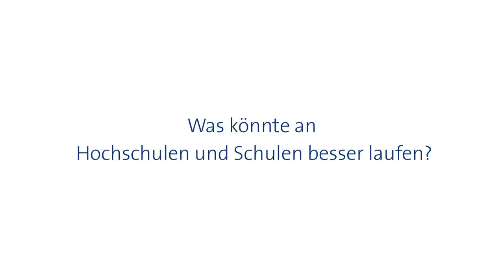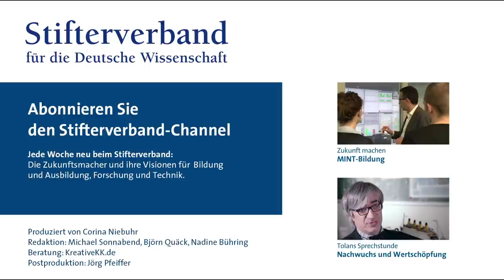Die Erfinder von morgen: Wie steht es um die MINT-Bildung im Land?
Schulen, Hochschulen und Unternehmen strengen sich an, damit Deutschland mehr Nachwuchs in den MINT-Fächern bekommt. Aber wie begeistert man mehr junge Leute für Mathematik, Ingenieur- und Naturwissenschaften sowie Technik? Und wo bestehen noch Defizite?

Kommentare und Meinungen von:
Axel Plünnecke, Professor am Institut der deutschen Wrtschaft Köln
Henning Kagermann, Präsident Deutsche Akademike der Technikwissenschaften (acatech)
Gabriele Saueressig, Vizepräsidentin der Hochschule Würzburg-Schweinfurt
Arik Elimelech, Physik-Student an der Universität Potsdam
Antje Boetius, Professorin für Geomikrobiologie, Universität Bremen
Bettina Liedtke, Leiterin des Schulbüros, TU Berlin
Ines Mayan, Physik-Studentin, Universität Potsdam